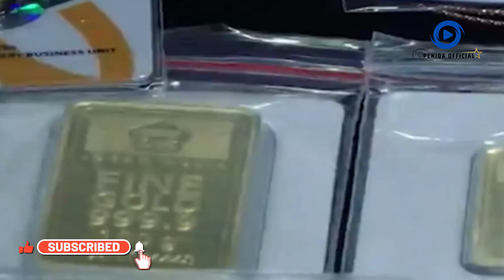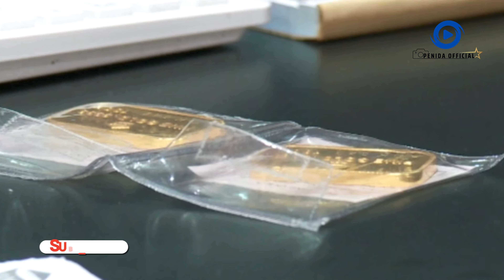Berkah Lebaran Harga Emas Dunia Pecah Rekor, Harga Minyak Stagnan